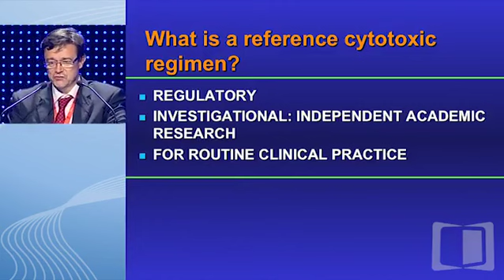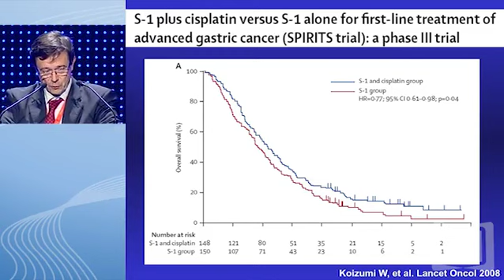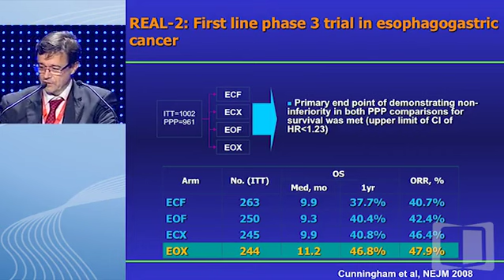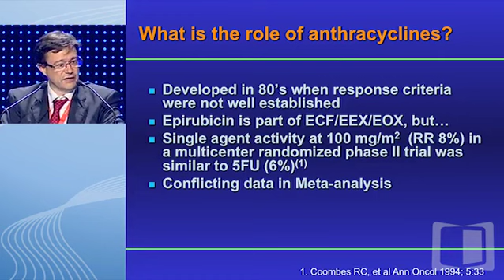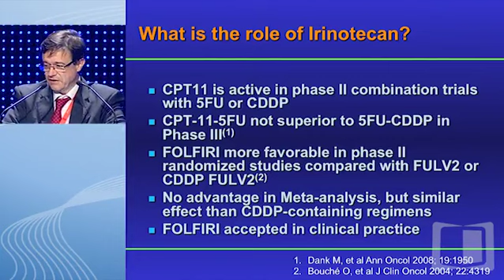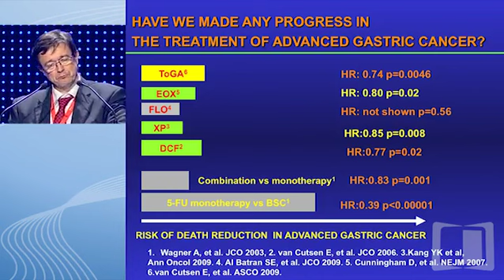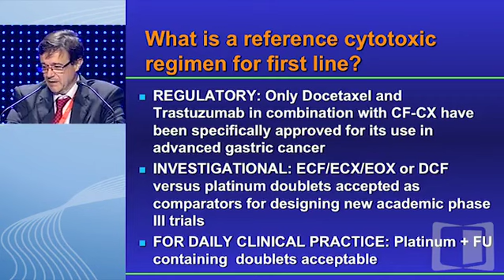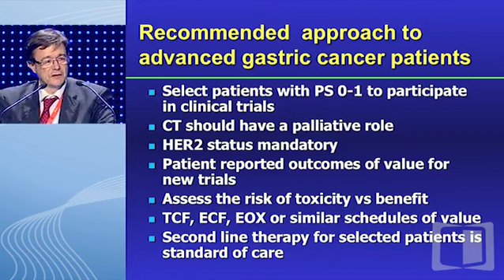What is the reference cytotoxic regimen in advanced gastric cancer?